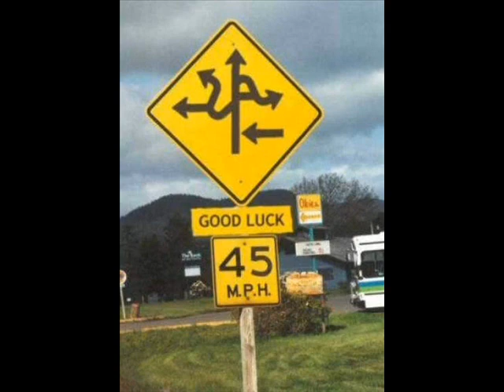Five Stupidities Of The English Languague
This is episode #358 from Heron Stone's Gendo a Way of Language talkshoe broadcast. Heron Stone and Tom Vine discuss 5 stupidities of english language. Absolutism, duality, reification, the word THE, and the verb "to be". This show is done on March 28, 2010.

The Surgeon's Story

While driving home from a soccer game one sunny Saturday afternoon, a man and his son were involved in a head-on collision. The father was killed instantly. The son was rushed to a nearby hospital in serious condition. The surgeon entered the operating room, saw the boy and said, "I can't operate on him. He's my son!"

Is there a problem in that story? If you think so, the English language has forced an erroneous unconscious assumption on you. As long as this assumption remains unconscious and intact there is no solution to this apparent problem.

I've told this story to thousands of people over the years and only one person has ever solved it. In fact, many people who've heard it before fall for it a second or even third time. Such is the power of unconscious assumptions to interfere with our abilities to think clearly or perform even the most basic logical operations.*

We are all under the influence of vast systems of unconscious assumptions built into English, the language in which we think. If I don't know what assumptions are embedded in my thinking, then I am subject to those ass-umptions; my ability to think clearly and communicate accurately is diminished! I might be very bright, even brilliant at times... but if I'm running standard "American" in my language machine, my thinking is needlessly polluted, unnecessarily handicapped by erroneous unconscious assumptions. Unconscious ass-umptions are hazardous to us, our families, our friends & associates, our projects... our planet!

*Hint: the word causing the trouble contains an "s".